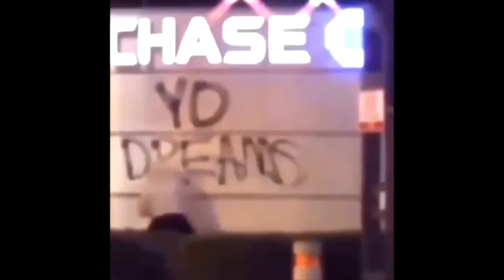c. beck - not a day goes by that i dont think of u (prod.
produced by eem triplin.

edit done by natalia. (@tr6gicc on instagram)

i mean’t every word that i put in this song.
i truly couldn’t stop thinking about u.
at least i’m finally over u now, i think.

"i do not trust my head or my heart cause i don't know which is which sometimes." - juice wrld (rip.)

(hook)
trippie was right, when i found out that your love scars
i hit the pedal, do the dash, in a new car
she text me, sayin that i’m goin too far
i’m over here tryna wonder what the rules are
we’re nothin but a blank space, no taylor
i guess i had to turn out like a failure
bitch it’s the end, i don’t wanna see you later
but after this, were you nothin but a faker ?
yea

(verse)
so this is how it started
feel like polo g, all my youngins heartless
she fell in love when she found out i’m an artist
now she’ll be the reason why i’m boutta go my hardest
okay, you’re the reason why i think i got depression
actin like a student when the teacher got a lesson
had to raise my hand, i don’t even got a question
angel in disguise, how did you get my affection ?
write about you, hopin that it’s payback
i say i’m good, but i’m cryin in a maybach
we kept it chill, hopin all we’d do is layback
just read the title, all i wanna do is say that
go thru the lyrics, thinkin that i need to change this
oh nevermind, what if this gon make me famous ?
a different person, thinkin i’ma boutta name switch
now you got me weightless, woah

yea